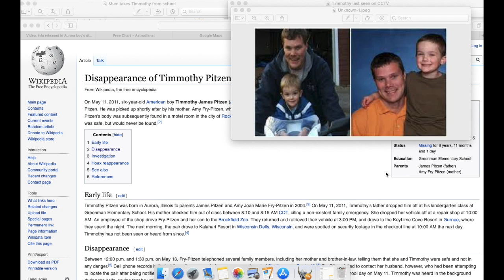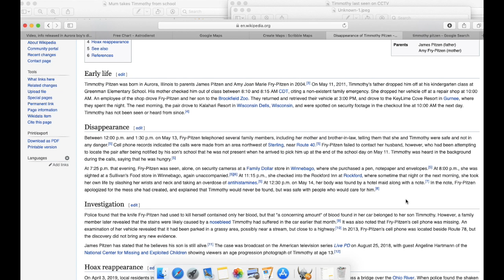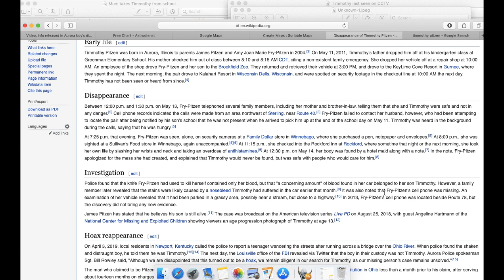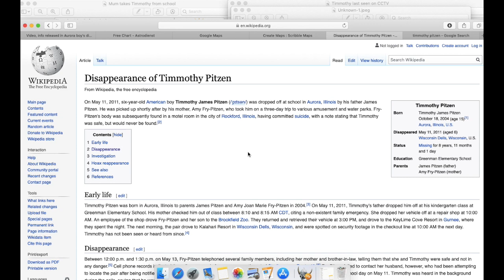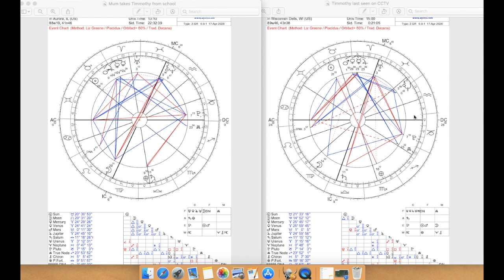TIMMOTHY PITZEN | WHERE IS HE? | ASTROLOGY READING AND MAPPING | PART ONE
On May 11, 2011, six-year-old American boy Timmothy James Pitzen was dropped off at school in Aurora, Illinois by his father James Pitzen. He was picked up shortly after by his mother, Amy Fry-Pitzen, at 8:10am ...she took him on a three-day trip to various amusement and water parks. Fry-Pitzen's body was subsequently found in a motel room in the city of Rockford, Illinois, having committed suicide, with a note stating that Timmothy was safe, but would never be found.
I am hopeful that we can rectify this. If he is alive we can use the maps as well.

If you’d like to make a donation to help keep me doing this work full time (I never charge for cases or families of victims), my paypal account is below and I thank you so much 🙏🏼

or you may need this email.

Kirsty xx